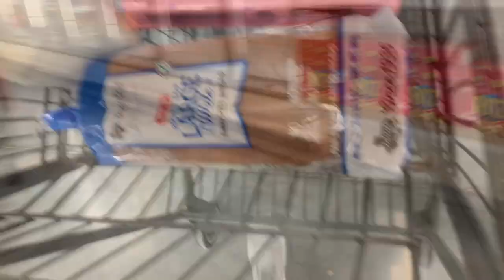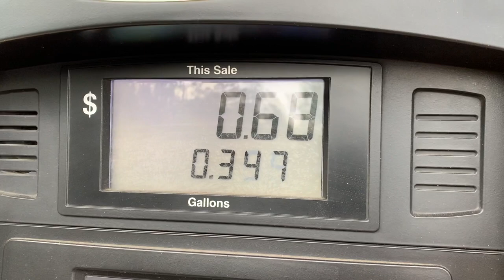I CAN'T BELIEVE THIS! THERE IS STILL NO FOOD IN TEXAS | SURVIVING THE TEXAS STORM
Searching for food in Texas!   ARGH

Texas is in a state of emergency at the moment.  Some homes are without electricity, running water and the temperatures have reached freezing.  This is definitely an anomoly that we're experiecing for sure and Texas is not built for this cold weather.  People are beginning to panic and you can tell when you go out looking for food.  Many of the shelves are bare and people are grabbing whatever they can.  This is definitely reminding me of corona quarantine.